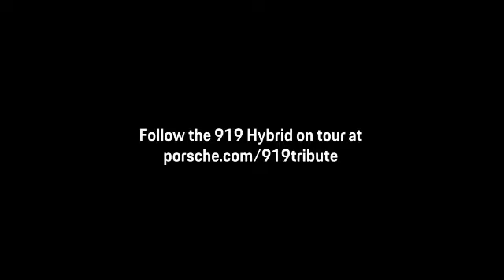919 Tribute Tour, Bangkok